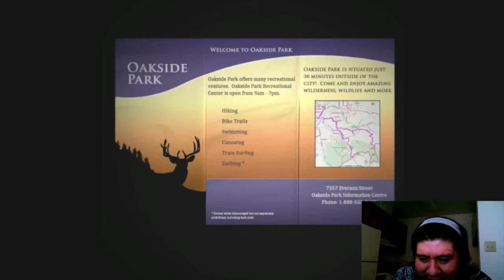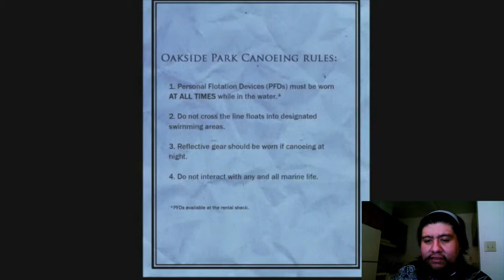MGT - Slender: The Arrival Ep. 02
This starts to get a little scary...